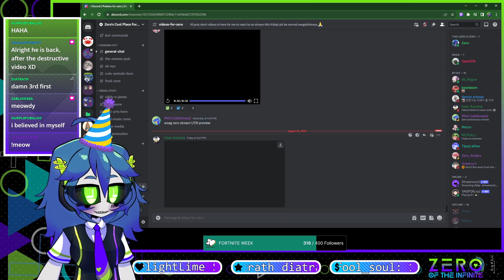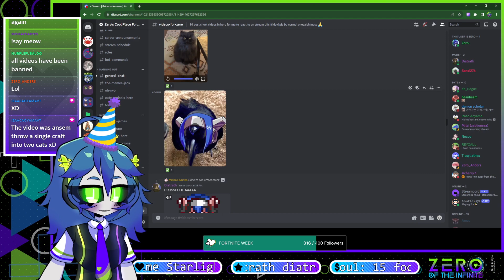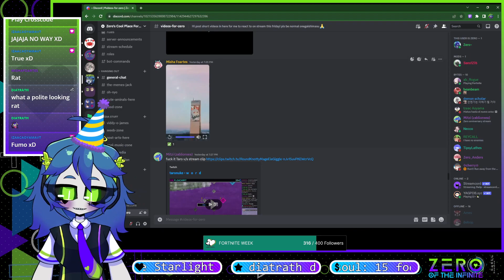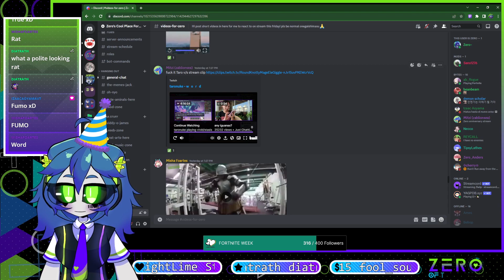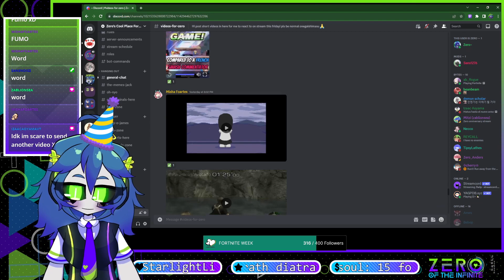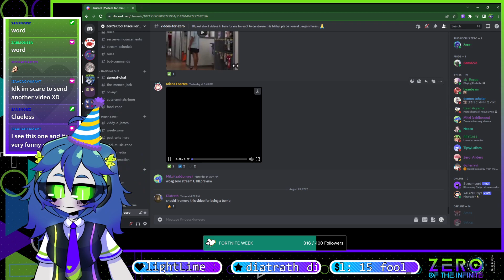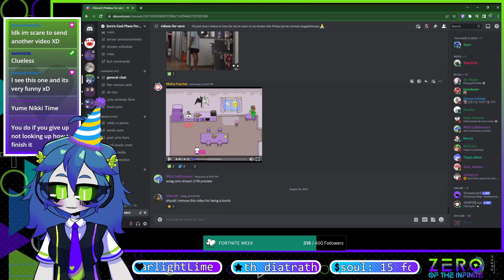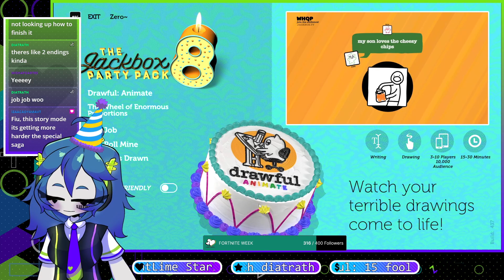【ONE YEAR ANNIVERSARY Part 2/3】Reacting to Videos, Setting up Jackbox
OBS crashed twice this stream so it got split into 3 parts 😅 feel free to skip part 2 tho it's mostly just tech scuff